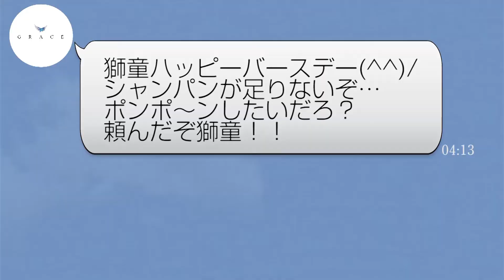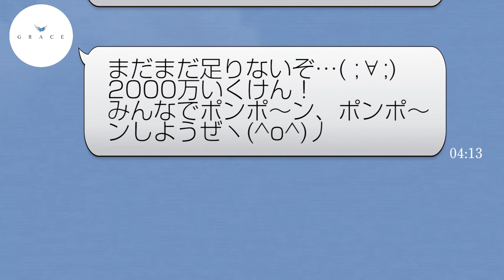【GRACE】宇崎獅童取締役BirthDayEVENT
【GRACE】
04.13宇崎獅童取締役BirthDayEVENT